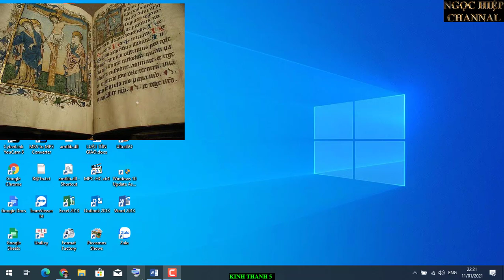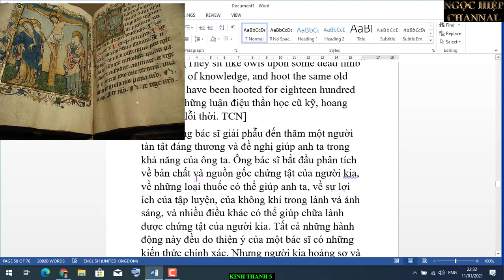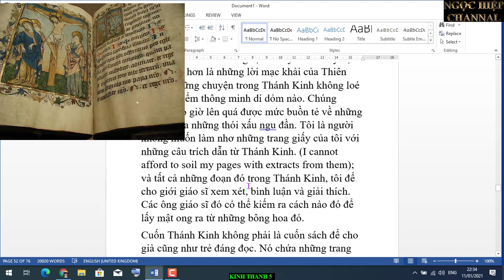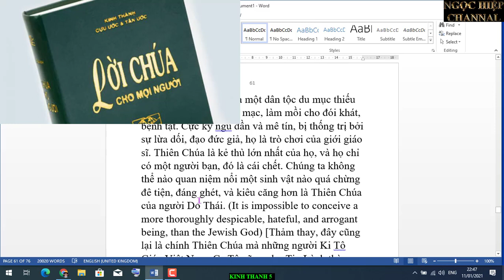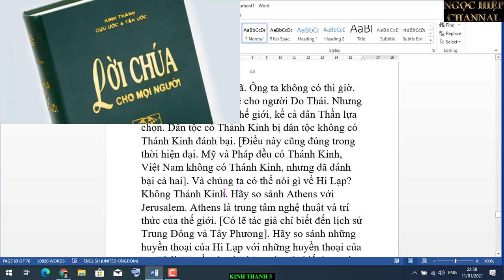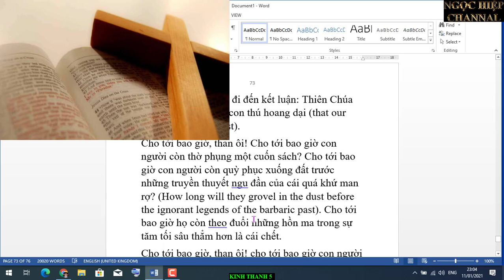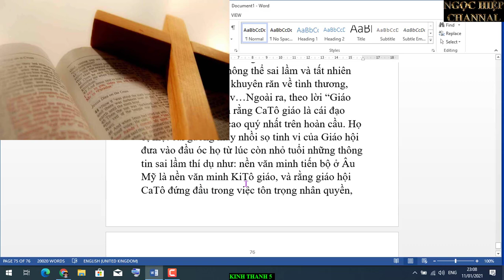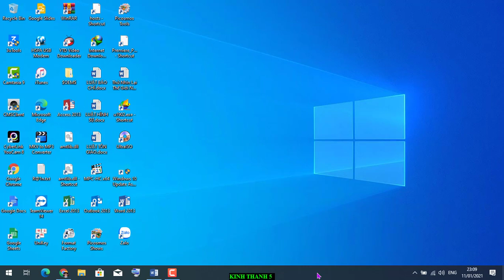NỘI SOI KINH THÁNH. NGƯỜI VN THEO ĐẠO GIÊ SU LÀ VÌ CÁI GÌ? TT VÀ HẾT. HIỆP BÁ ĐẠO VLOG.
Có một người thông minh nào trên thế giới ngày nay còn có thể tin được câu chuyện vườn Eden? Nếu bạn thấy người nào còn tin như vậy, hãy gõ lên trán anh ta, bạn sẽ nghe thấy một tiếng vang [vì đầu óc hắn ta rỗng tuếch. TCN]. Có một người thông minh nào mà ngày nay còn có thể tin là Thiên Chúa đã tạo ra người đàn ông từ đất sét, và người đàn bà từ một cái xương sườn, rồi đặt hai người vào trong một cái vườn, và đặt một cái cây ở giữa vườn? Không có chỗ nào ngoài cái vườn để đặt cái cây đó hay sao, nếu ông ta không muốn cho họ ăn trái cây trên cây đó? Có còn người nào ngày nay còn có thể tin vào chuyện con rắn (xúi Adam và Eve ăn trái cấm)? Tôi thật thương hại bất cứ ai, trong thế kỷ 19 này, còn tin vào những chuyện trẻ con như vậy.
Tại sao Adam và Eve bất tuân điều cấm của Thiên Chúa? Tại sao họ bị cám dỗ? Bởi ai? Bởi quỷ (hiện thân thành con rắn). Ai tạo ra quỷ? Thiên Chúa. Ông ta tạo ra quỷ để làm gì? Tại sao ông ta không nói cho Adam và Eve biết về con rắn? Tại sao ông ta không canh chừng con quỷ mà lại đi canh chừng Adam và Eve? Tại sao ông ta không gây ra nạn hồng thủy trước, và dìm chết con quỷ, trước khi ông ta tạo ra Adam và Eve?